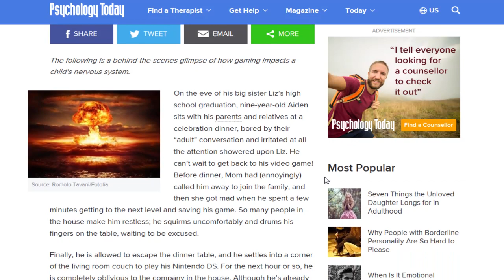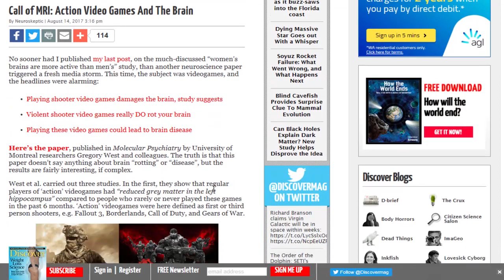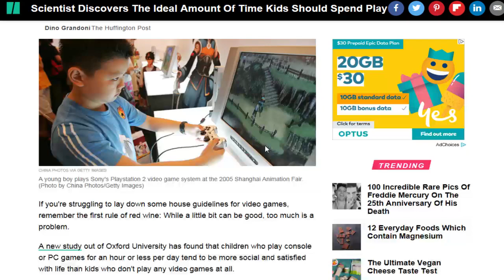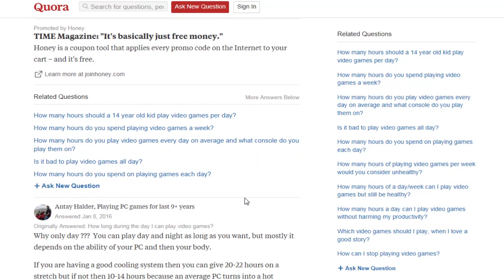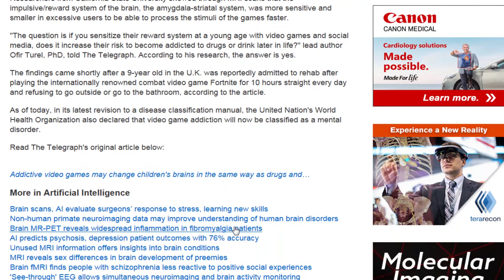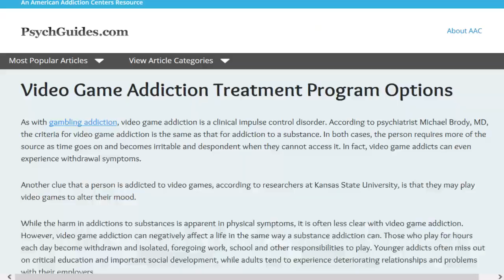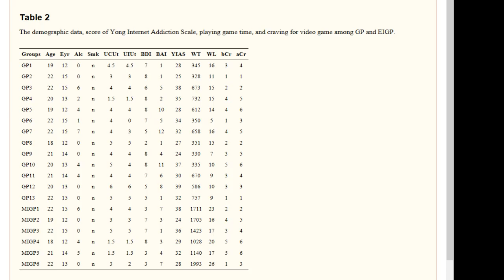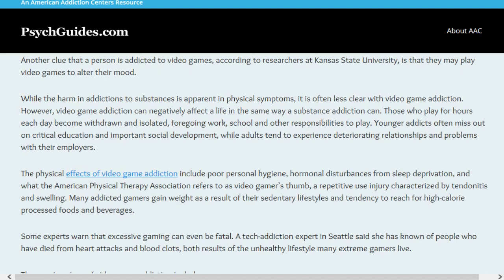Video games can change ur brain like drug addiction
MRI patterns of cocaine users resemble that of addicted gamers